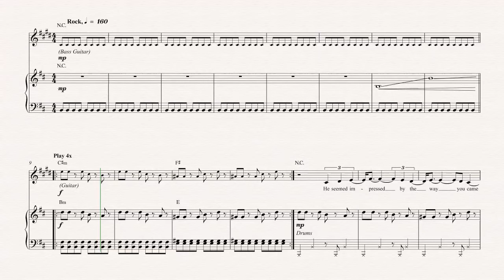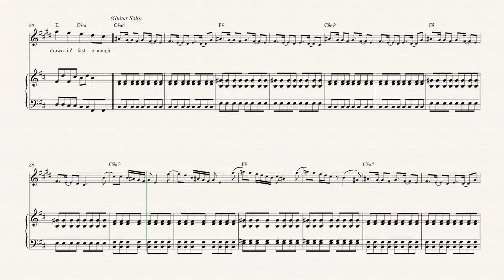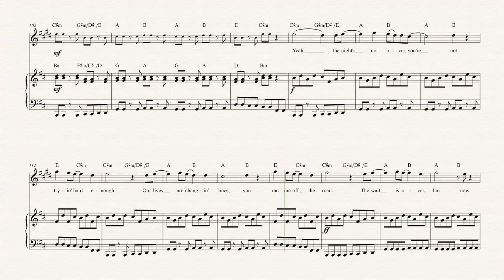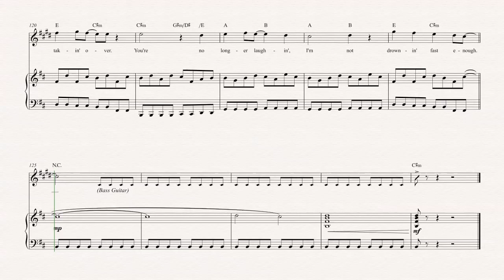Soprano Sax - Reptilia - The Strokes - Sheet Music, Chords, & Vocals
Soprano Sax sheet music, chords, and vocals of Reptilia - The Strokes

Learn to play Reptilia and play along!